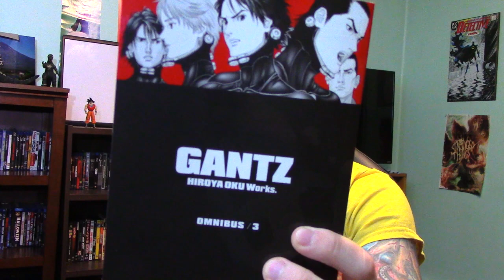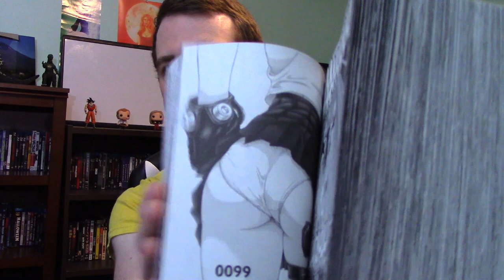GANTZ Omnibus 3: REVIEW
Full spoiler talk of GANTZ volumes 7,8,9